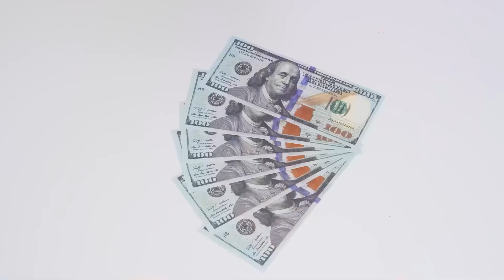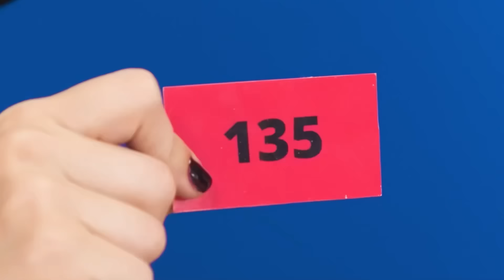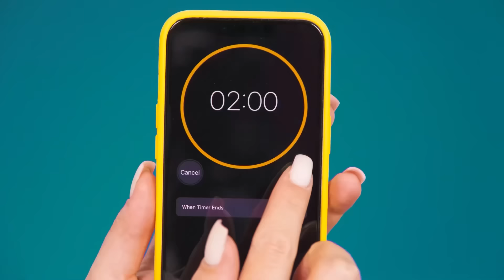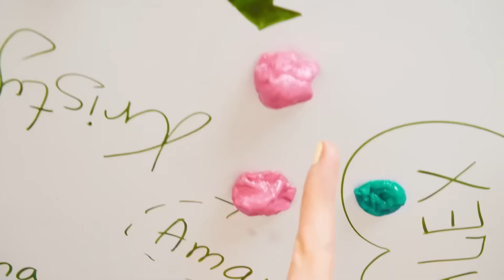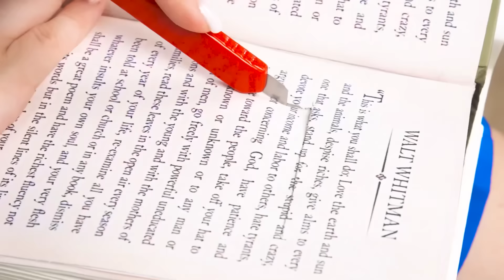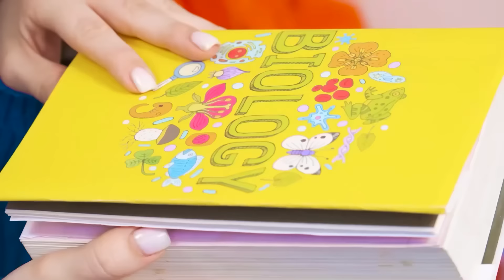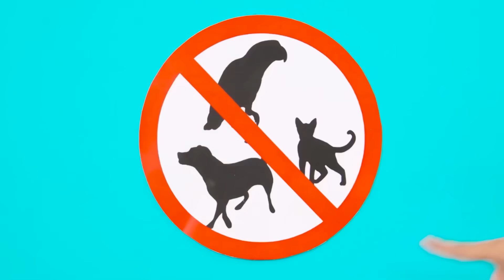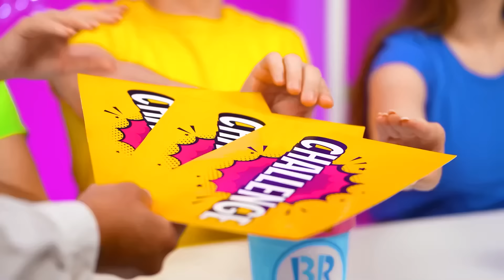Kaya vs Bangkrut vs Sangat Kaya Makanan Tantangan BaRaFun Challenge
Yang paling mahal tidak selalu yang paling enak! Selamat datang di tantangan baru kami!